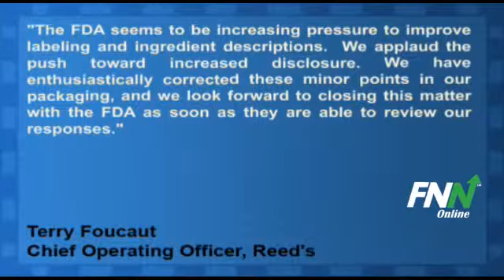Reed's Received Letter From FDA Regarding Language Describing Ingredients On Two Products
Reed's (NASDAQ:REED) received a letter from the Irvine office of the FDA alerting the company to concerns about the language describing the ingredients of two of its non-mainstream products, Reed's Natural Energy Elixir and Reed's Nausea Relief.

The company believes that the FDA inquiry will not have a material impact on its business.

Terry Foucaut, Reed's Chief Operating Officer stated, "The FDA seems to be increasing pressure to improve labeling and ingredient descriptions.  We applaud the push toward increased disclosure. We have enthusiastically corrected these minor points in our packaging, and we look forward to closing this matter with the FDA as soon as they are able to review our responses."

Reed's is currently below its 50-day moving average (MA) of $1.94 and below its 200-day MA of $2.12.